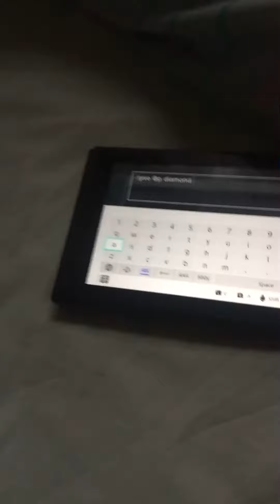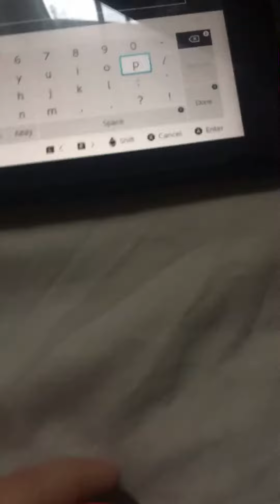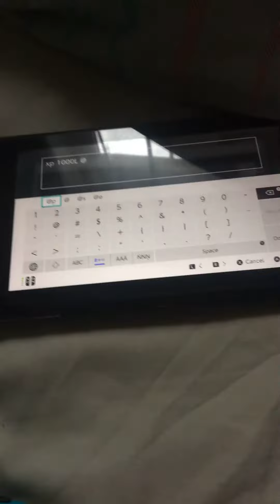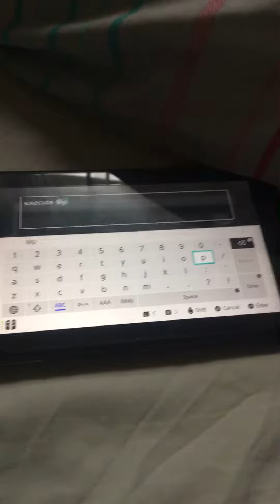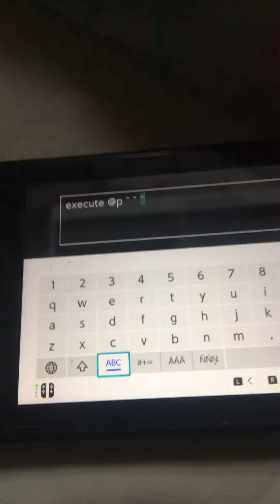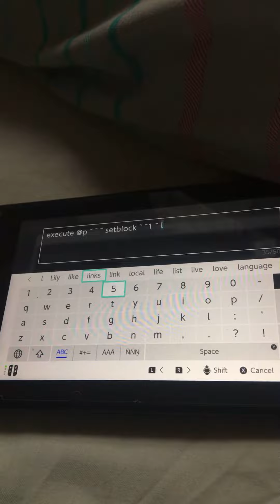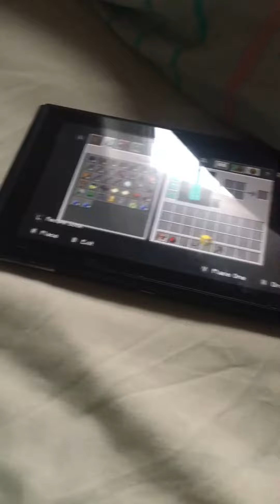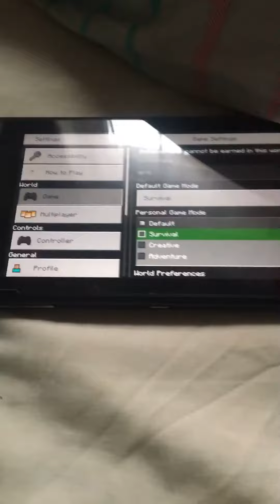Lucky block machine is done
I solved the Rubik’s cube